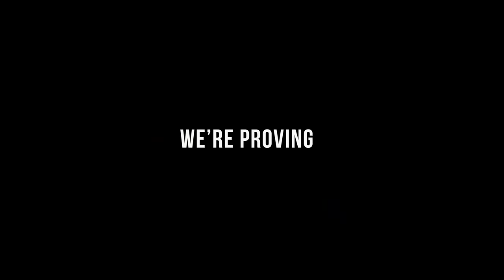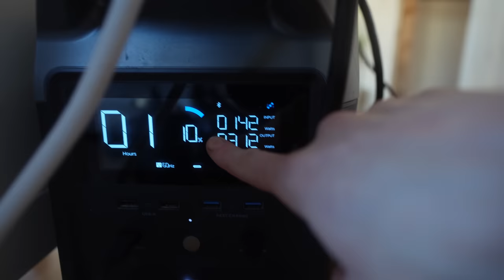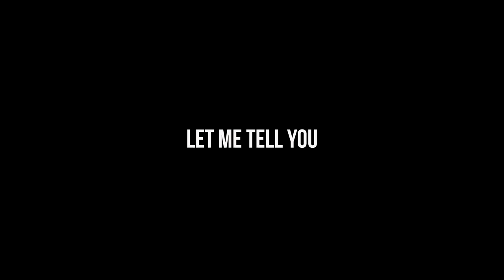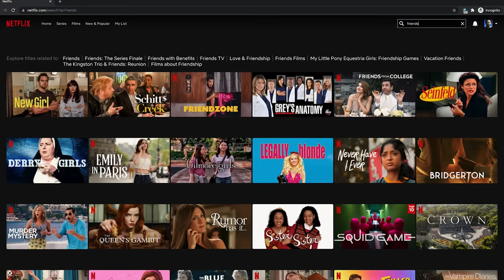Secrets About Off-Grid Living- Is It A Lie?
What is the truth about off-grid living? According to Google, it's living without the reliance of one or more public utilities. But the truth is much harder than that, and we discuss the biggest obstacle (and a totally unexpected one) at the end of this video. It's truly one of those things you can't fully appreciate until you've been there, but we're doing our best to share our knowledge and experience with you! And speaking of, this week we dealt with the reality of solar panels in the snow--lots of scraping! Not just our panels, but our walkway with our snow plow, which had a flat tire. You too can have fun surprises like this when living off the grid! We took our ATVs 4km (2.5 miles) down to pick up our Amazon packages, and had to get some supplies just in time for some real winter weather. Thankfully our propane stove still works when we have reduced solar charging due to snow. Were you expecting the reveal at the end of the video? What do you think would be most challenging about living off the grid?

✉ MAIL ✉
Canada

3+ Years of Van life with 2 dogs